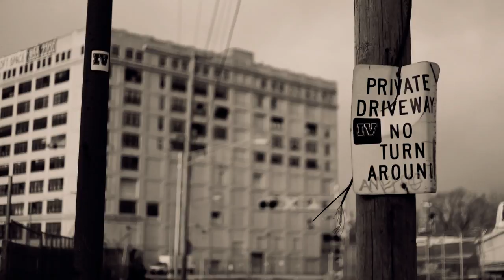Ralph Covert - Welcome To Deadsville (Slideshow Music Video)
The title track of Ralph Covert's Welcome to Deadsville album, with a slide show from Waterdog Records as Ralph, Mike Hartigan, Steve Gerlach, and Jon Pollock work together on the recording.